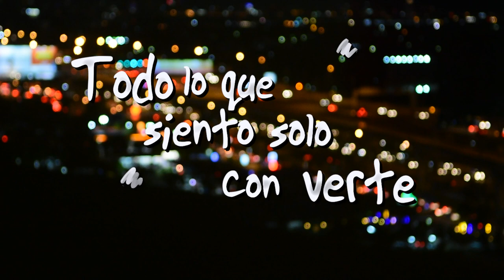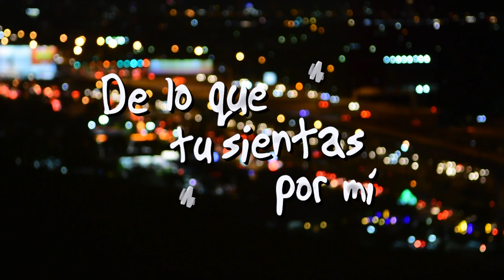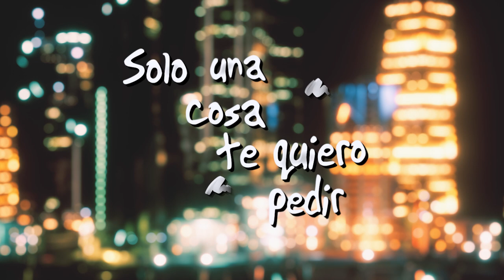Angela Fonte - Besar tu boca (Official Lyric Video)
Music by Angela Fonte Performing Besar Tu Boca (Versión Banda) (c) 2022 Cintas Acuario

Letra de Besar Tu Boca

Hoy te quisiera contar
Todo lo que siento solo con verte;
Siempre eres tan natural,
Lejos de la pretensión de la gente.

Me causas, a decir verdad
Una obsesión peculiar.

Besar tu boca
Y volverla loca
Con todo mi amor.
Hace ya tiempo
Que nos conocemos
Y no había encontrado
Mejor ocasión que hoy.

Besar tu boca
Y quitarte la ropa
Con toda paciencia
O vehemencia no sé,
Eso depende de ti,
De lo que tú sientas por mí.

Pero si no coincide,
solo una cosa te quiero pedir.
Besar tu boca

una obsesión peculiar

Besar tu boca
Y volverla loca
Hace ya tiempo
Que nos conocemos

Besar tu boca

Autora: Sandhibel Verduzco Ochoa